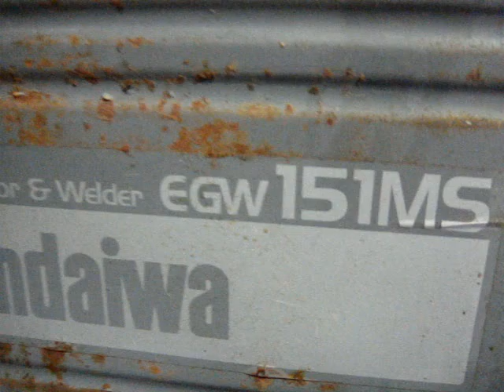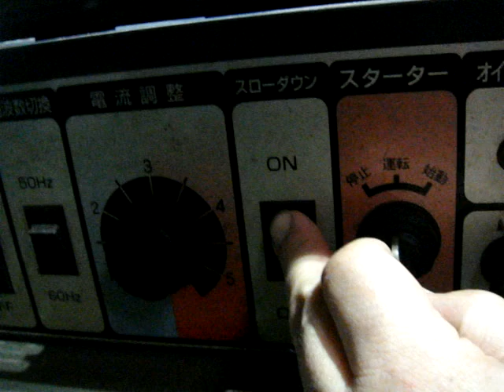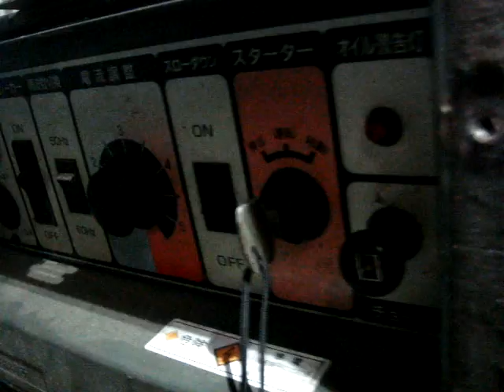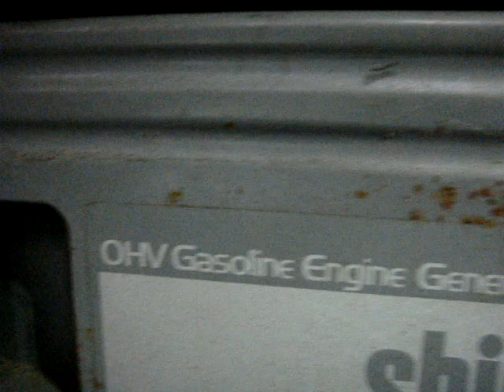新 ダイワ 発電機 ウェルダーガソリン タンク交換 SHINDAIWA EGW151MS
SHINDAIWA EGW151MS 新ダイワ ウェルダー発電機 ガソリンタンク交換